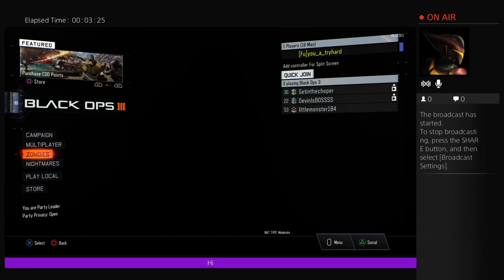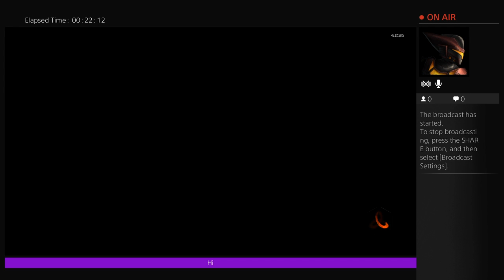Gta5 and BO3 pt 2 fun